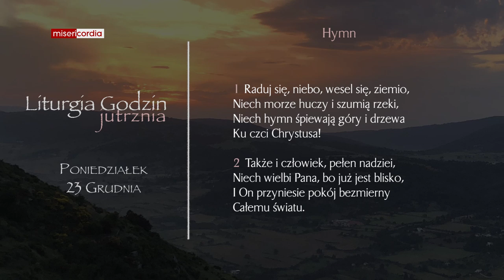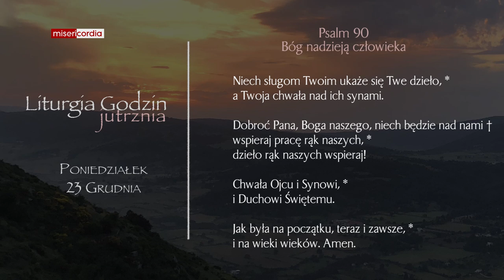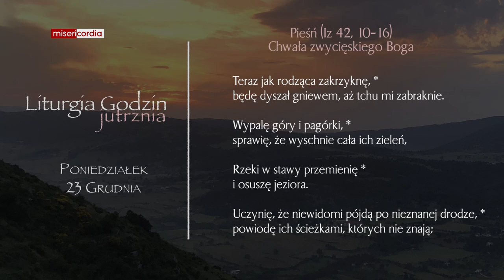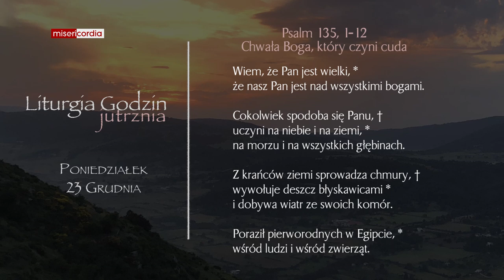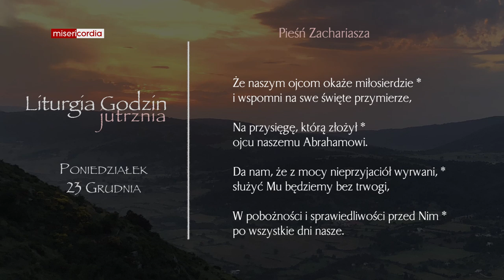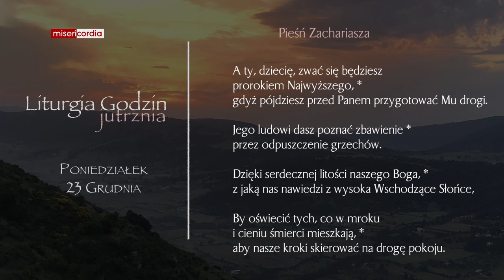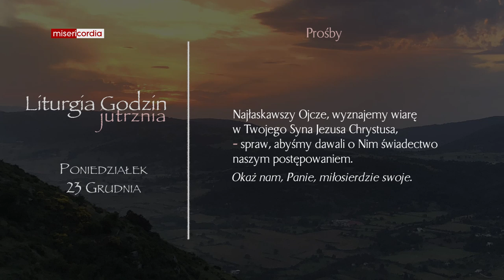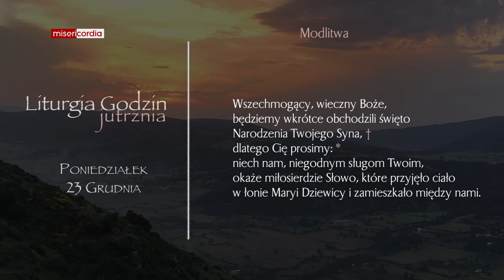Liturgia Godzin | Jutrznia | 23 grudnia, poniedziałek IV tygodnia adwentu